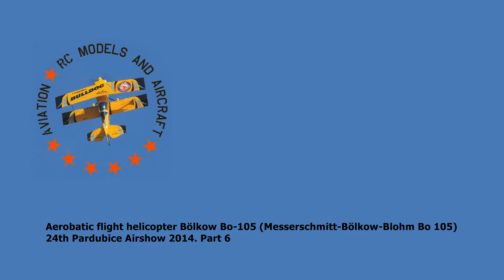Bölkow Bo-105 (Messerschmitt Bölkow Blohm Bo 105) aerobatics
Aerobatic flight of helicopter Bölkow Bo-105 (Messerschmitt Bölkow Blohm Bo 105). 24th Pardubice Airshow 2014. Airport Pardubice CZ.